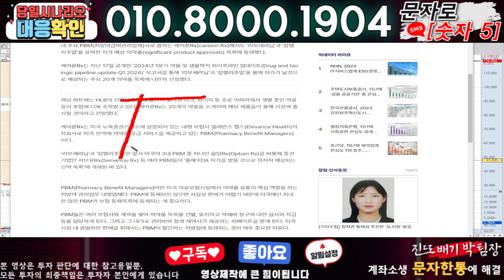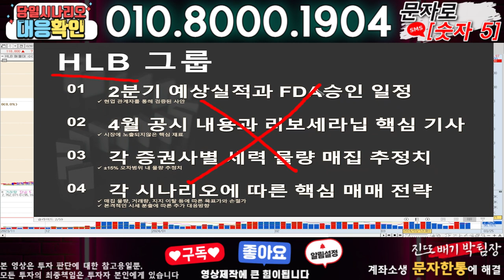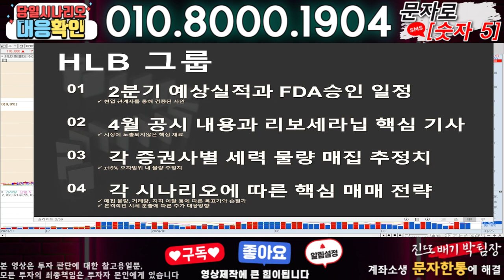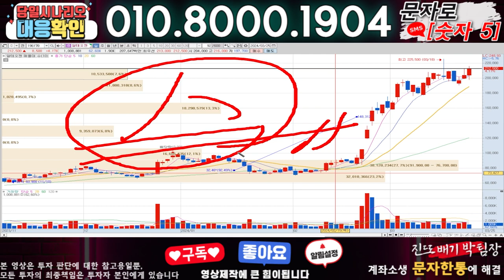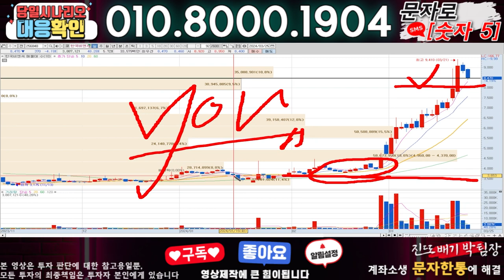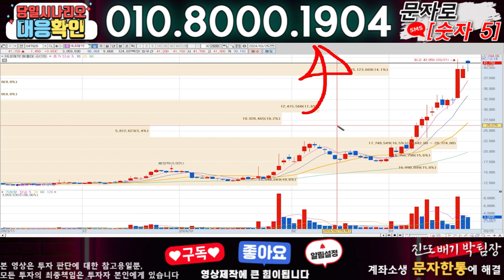HLB/HLB제약 ) 3분전 기습속보-공식입장발표!! 무슨일인가?